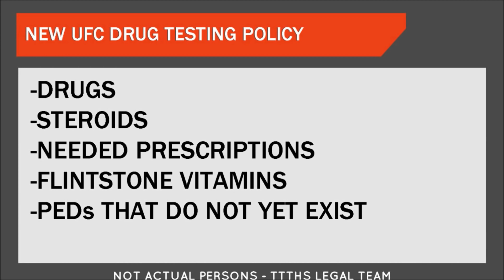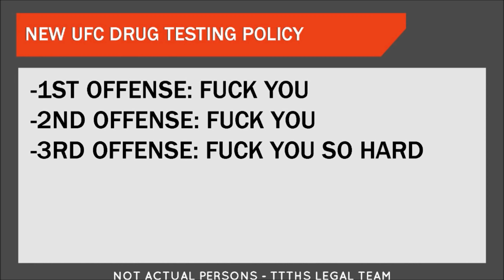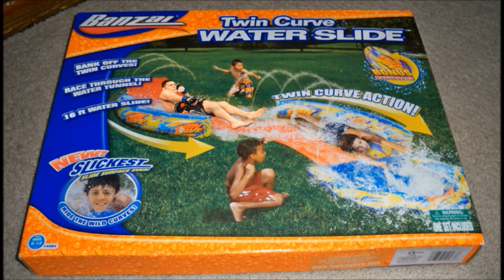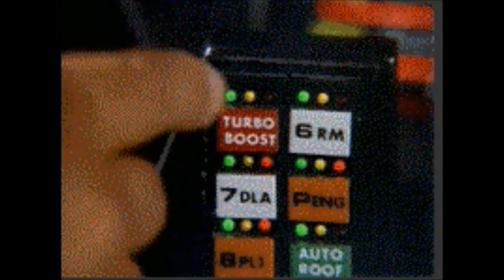140 of the Funniest UFC Moments In History (WARNING Explicit Language)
140 Funny UFC Moments Compilation
1 Frank Mir - "Hello, My Name is Frank Muur"
2 Rampage Jackson - What The Fuck?
3 Jon Jones hey pussy, are you still there?
4 Dana White That's Fucking Illegal.
5 Corey Hill Shut The Fuck Up, Gabe.
6 Conor Mcgregor Dustins Little Pea Head
7 Matt Hamill It's Hammer Time
8 George GSP St. Pierre I'm not impressed by your Performance, Matt.
9 Chuck Liddell Punches Sign 1
10 Joe Rogan I'm Excited About This!
11 Khabib Nurmagomedov Mike Goldberg AHAND Joe's Wearing The Hat!
12 Rashad Evans Takes Conors Belt
13 Matt Serra Fucking Cocksucker (Dana White Car Crash Prank)
14 Wanderlei Silva stand with me, you need to have balls, no?
15 TTHS Mike Goldberg Ea Sports He's showing Incredible flexibility in his Bones, Joe.
16 Dana White That's It Fuckers. Welcome to the UFC Training Center, Good Luck.
17 Vitor Belfort Chael Sonnen I Don't even Know Your Name, Get Out!
18 TTHS Dana White You Can Frank Shamrock my Balls.
19 Daniel Cormier Get Your Shit Together, I'm Waiting For You.
20 Brock Lesnar - "Frank Mur"
21 Matt Hughes
22 Don Frye
23 Joe Rogan & Bruce Buffer
24 Gray Maynard
25 Chael Sonnen
26 Mike Goldberg & Joe Rogan - "Still Ice"
27 Dave Sholler
28 Jon Jones & Dave Sholler
29 Shogun Rua vs OSP - Skateboard
30 Brock Lesnar
31 Quinton Rampage Jackson - Santa
32 TTHS DR. Phil Randy Couture
33 Matt Hughes
34 Tommy Toe Hold Show - Dana White
35 Chad Mendes & Conor Mcgregor
36 Rampage Jackson - Fuck Santa
37 Chad Mendes & Conor Mcgregor
38 Alan Belcher WWE HHH Pedigree
39 Vitor Belfort GIF
40 Joe Rogan Weigh In
41 Donald Cerrone - Scares girl Stare-down
42 Chael Sonnen I Am A Gangster
43 Jon Jones Instagram Video: Eye Poke Message to Fans
44 Matt Serra vs Gsp Montreal Crowd: Fuck You Serra
45 Chad Mendes How Tall Are You?
46 Brock Lesnar vs Referee Steve Mazzagatti Dick Head
47 Ben Rothwell You Have Seen Nothing Yet HAHAHAHAHA
49 Anderson Silva What? The Nick no is Here?
50 Joe Rogan Bryan Callen Fight Companion - You don't know fighting, Bro.
51 Chuck Liddell Lockeroom Warm up
52 Dong Kim Bitch slap Nate Diaz Back to 209
53 Eddie Bravo Mario Yamasaki Fuck it I'm a Spread Love.
54 Conor Mcgregor Do You Like California?
55 Dana White Kid GSP Fan
56 Rampage TUF Team Selection: Choose Camera-guy
57 Conor Mcgregor Dana, 60Gs Baby, haha.
58 Chuck Lidell punch Sign 2
59 Joe Rogan Hector Lombard Sprawl, Bitch!
60 MMA Roasted Adam Hunter T Rex Hector Lombard Impression Prank with Ben Askren.
61 Eddie Bravo It's Hard To Learn Those KamiKaKamikazes
62 MMA Roasted Adam Hunter T Rex Hector Lombard Impression Prank with Ben Askren
63 Dana White Fucking Idiots
64 MMA Roasted Adam Hunter T Rex Hector Lombard Impression Prank with Ben Askren
65 Josh Koscheck Gives GSP The Finger
66 Conor Mcgregor as The Rock Says Know Your Damn Role
67 Jon Jones vs Shogun with Jim Ross WWE Commentary Rock Bottom
68 MMA Roasted Adam Hunter T Rex Hector Lombard Impression Prank with Ben Askren
69 Chuck Lidell street fighter hadouken
70 Joe Rogan Fight Companion Brendan Schaub, Eddie Bravo, Roy Nelson vs Mark Hunt, Kimbo Slice Beard
71 Donald Cerrone calls fan a Pussy.
72 Yushin Okami vs Alan Belcher Back-mount Flip Slam
73 MMA Roasted Adam Hunter T Rex Hector Lombard Impression Prank with Ben Askren
74 GSP vs Nick Diaz Press Conference See if they test who for Steroids or what.
75 TTHS Dana White New UFC Drug Testing Policy
76 Dana White Fuck You You Criminal.
77 Nick Diaz Lays Down In-front of Anderson Silva Meme
78 Joe Rogan if they made Basketball Illegal it wouldn't even bother me.
79 Conor McGregor Steals Jose Aldo Belt on World Tour
80 Brock Lesnar Impersonation vs Frank Mir You're Mine!
81 Matt Serra Ray Longo Impersonation
82 Joe Silva Face Jones vs Bonnar Spinning Elbow
83 Quinton Rampage Jackson vs Jon Jones Press Conference Denver Zoo
84 Church of what's Happenin Now with Herb Dean, Joey Diaz, Crowd Shouts Yves Lavinge, Fuck You!
85 Mark Coleman vs Renzo Gracie Backstage Fight confrontation
86 Conor McGregor Chad Mendes Rest My Balls on your Forehead
87 Nate Diaz Gilbert Won so.. Fuck You, Eddie. Ariel Helwani
88 Dana White on Brandon Vera vs Ben Rothwell The Fuck is Going on here?